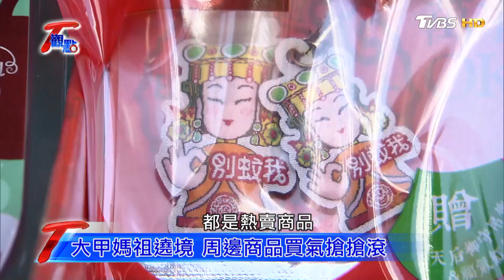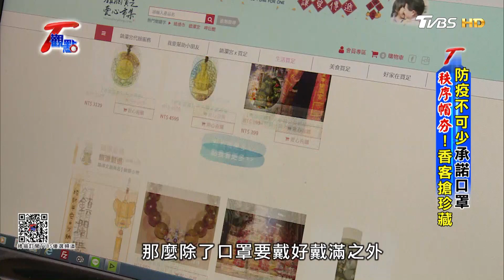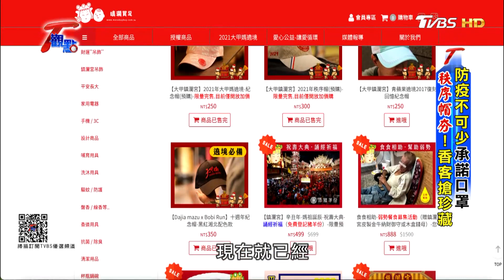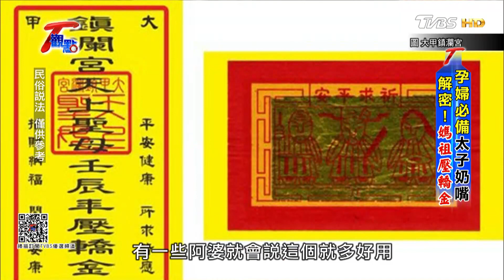躲過二戰砲火.列世界三大宗教盛事 傳承百年傳統! 大甲媽遶境開跑 T觀點 20210403 (1/4)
《TVBS 56台》

【TVBS 看板人物】主持人：方念華  每周日 20:00&23:00播出/每周六 13:00 重播